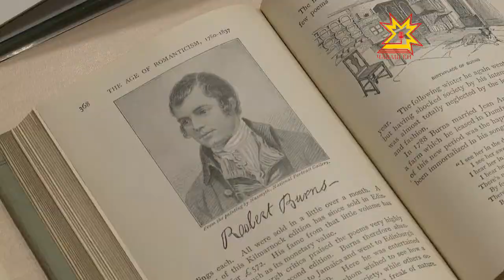Шупашкарти Шотланди кунĕсем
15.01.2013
Шупашкарта шотланди культурин фестивалĕ уçăлчĕ. Кăçал ăна йĕркелÿçĕсем шотланди поэтне Роберт Бернса халалларĕç. Шăп январĕн 25-мĕшĕнче унăн çуралнă кунĕ. Ăна Шотландире анлă паллă тăваççĕ, çав уява унта Burns Supper ятпа пĕлеççĕ, çак кун йăла-йĕркепе хаггис аш яшка хатĕрлеççĕ. Ку вăл поэт кăмăлланă ял апачĕ. Çавна май вăл хăй юратнă апата халалласа одă та çырнă.